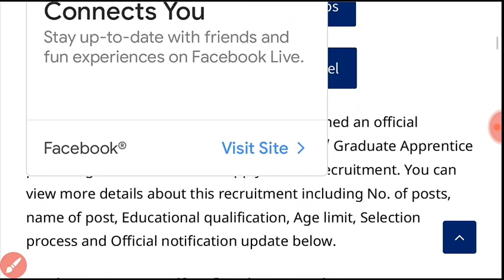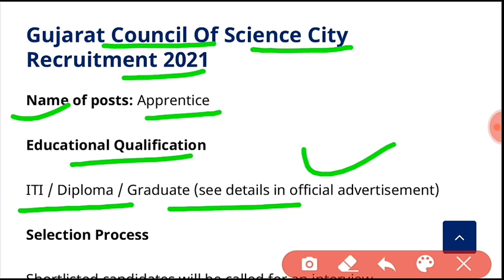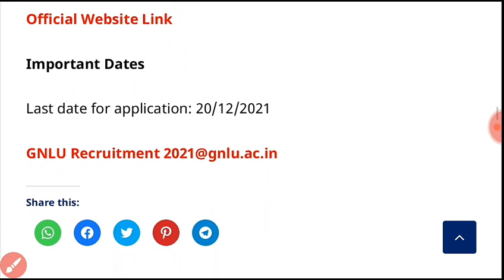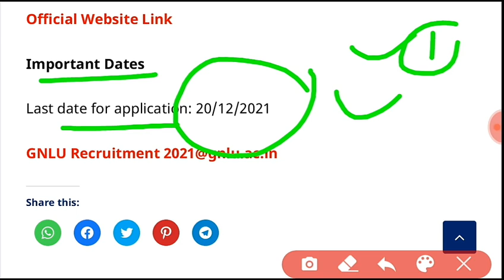Gujarat Council Of Science City Recruitment 2021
1) Science city ની ભરતી નું ફોર્મ કેવી રીતે ભરવું
2) Science city ની ભરતી કેટલી જગ્યાઓ પર ભરતી છે
3) Science city ની ભરતી કેટલી ફી ભરવાની રહેશે
4) Science city ની ભરતી કેટલી લાયકાત રહેશે
5) Science city ની ભરતી form ભરવાની છેલ્લી તારીખ કઈ છે
6) Science city ની ભરતી માં કેટલી ઉંમર મર્યાદા રહેશે
7) Science city ની ભરતી માં પગાર ધોરણ કેટલું રહેશે